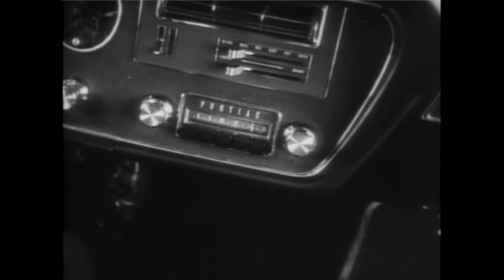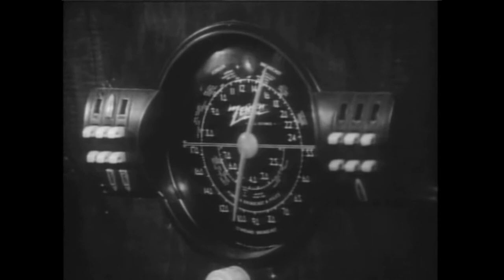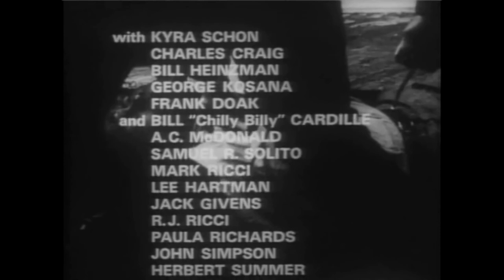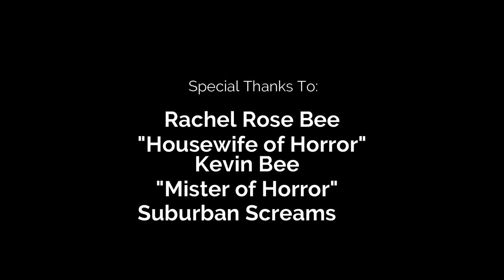Night of the Living Dead - 1968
Hexen Arcane Presents:
The radiation from a fallen satellite causes the recently deceased to rise from the grave and seek the living to use as food.